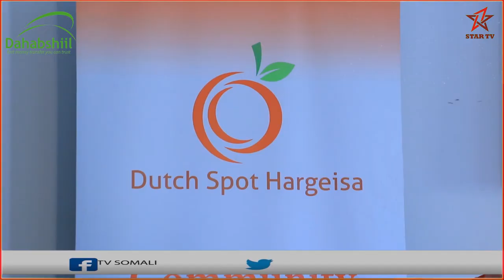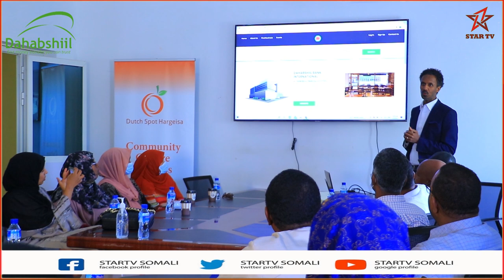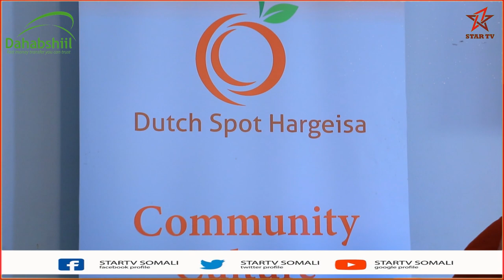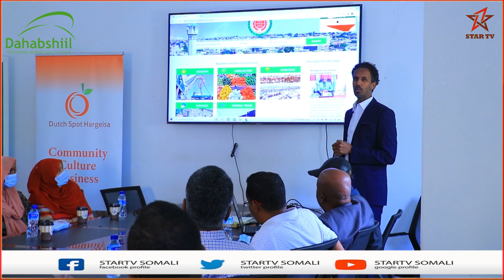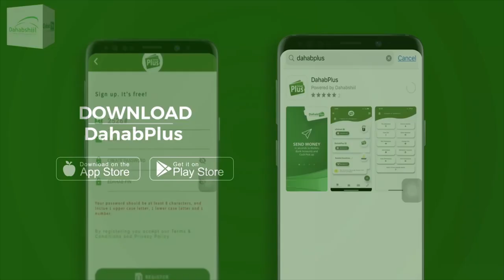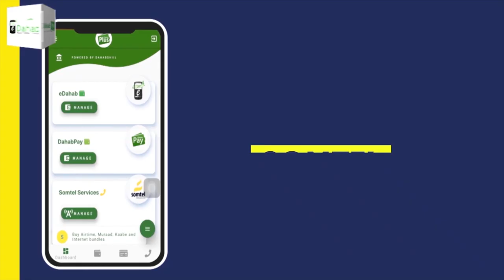Rugta Ganacsiga oo maanta daah furtay Business Directory